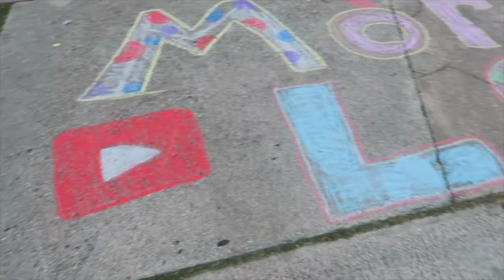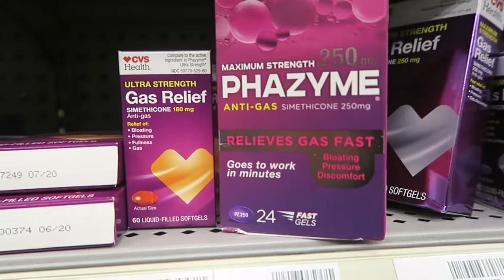I LOST MY IPHONE X!!!